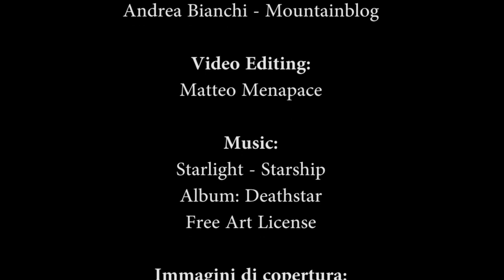LUCA GIANOTTI - Intervista al Festival del Camminare 2012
Video intervista a Luca Gianotti, direttore artistico del Festival del Camminare 2012  di Bolzano e uno dei massimi esperti di questo settore e ideatore del "Deep Walking".